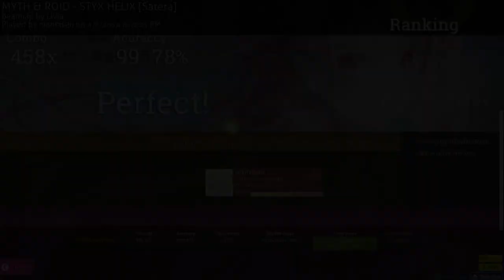hovering until new tablet